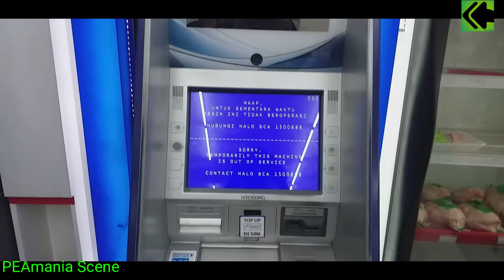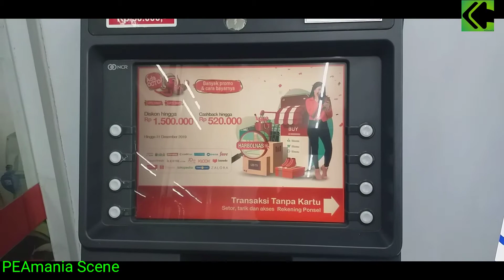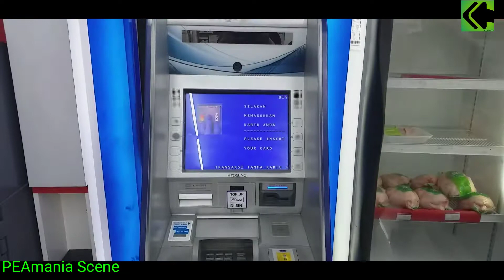ATM BCA di Alfa Midi Menteng Bintaro